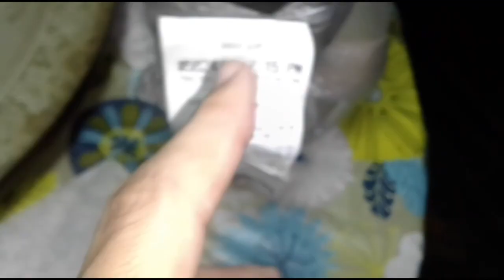Milktea Republic - San Pedro | Foodpanda Merchant Review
Another first-time order. Hw did this one fare? 🧐☝🏽